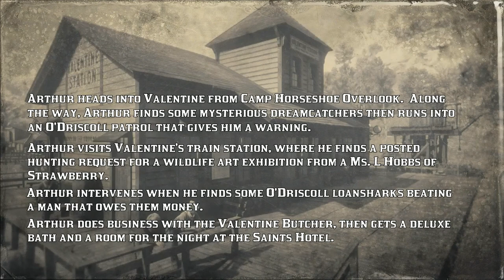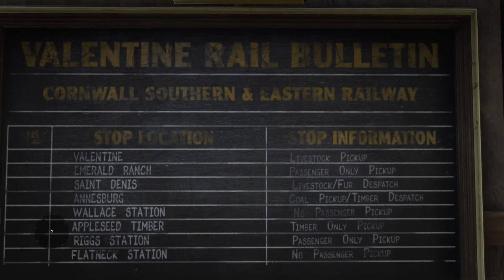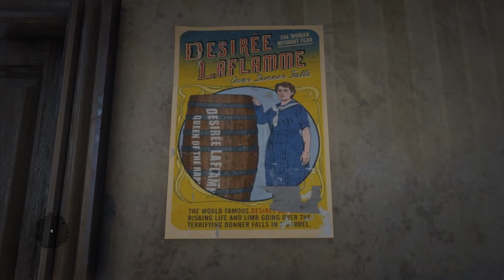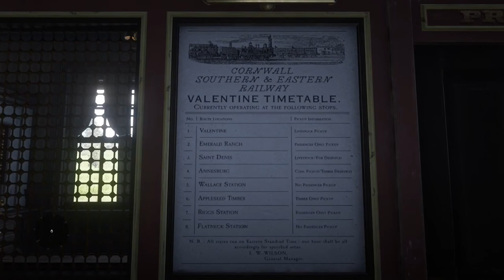O'Driscoll Patrol; Valentine Station; Loansharks; Saints Hotel [CIIE3 RDRII]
- Arthur ventures into Valentine, along the way, he finds a set of Dreamcatchers, and runs into an O'Driscoll patrol that gives him a warning.  He visits Valentine Station and finds a hunting request from a Ms. L Hobbs of Strawberry.  After foiling some O'Driscoll Loansharks, Arthur meets the butcher then gets a deluxe bath and a room for the night at the Saints Hotel.
- Time index: [0:00] episode preview [1:21] Camp Horseshoe Overlook; [2:13] Donation; [2:40] item request given: Herbs for Susan; [3:50] conversation: Squirming little maggot; [4:48] conversation: rare old pleasure; [5:15] Animal Discovered: Dominique Chicken; [5:37] conversation: idleness is betrayal; [8:16] Plant discovered Red Raspberry; [10:10] Dreamcatchers found: S. of Valentine; [11:46] Chance Encounter: O'Driscoll Patrol; [15:18] Trophy earned: Trusty Steed; [15:32] Plant discovered: Wild Carrots; [16:41] Animal discovered: Merino Sheep; [17:14] Valentine Station; [18:58] Found Hunting Request 1; [20:06] Cigarette Card location: Valentine; [23:32] Animal discovered: Bluetick Coonhound; [23:55] Gang Unique Encounter: O'Driscoll Loansharks;  [26:14] Valentine Butcher; [29:38] Saints Hotel; [35:03] Game Stats for Nerds; [37:20] Beyond the Fail: You Really Shouldn't Rile Me; [39:40] Guess That'll be a Write-off;